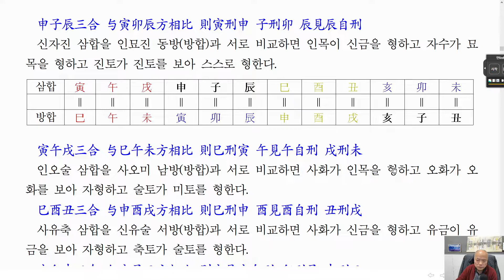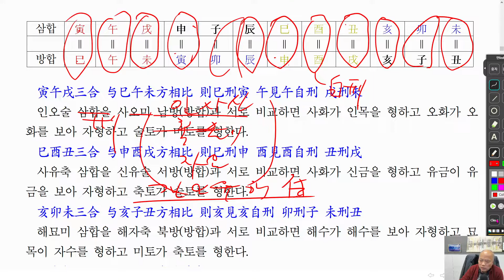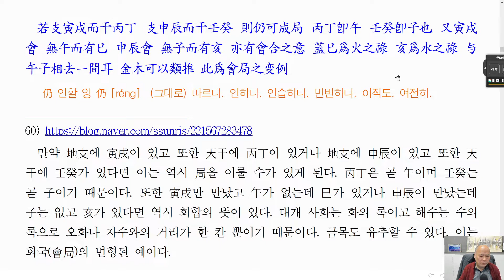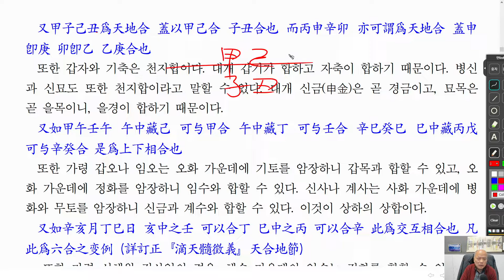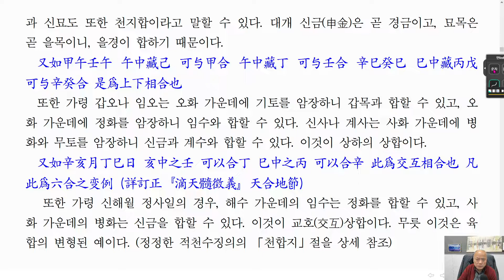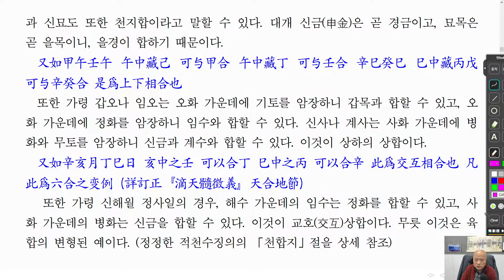[nss-강독-자평진전-072] 권1-07-논형충회합해법-04-평주-회합가이